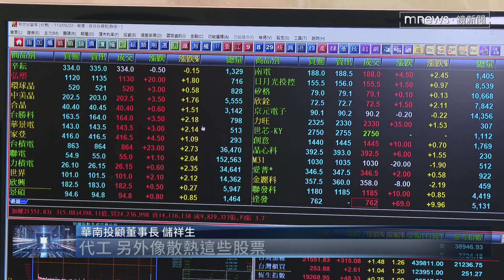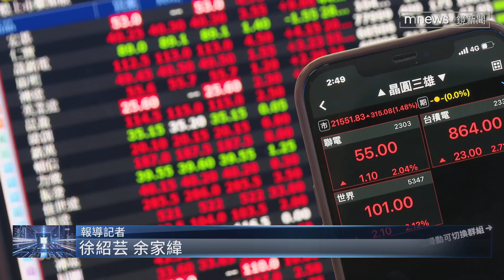台股再發威！ 創「指數、市值、台積電股價」三新高｜鏡新聞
520總統就職典禮後台股「盤整」兩天，終於在第3個交易日，出現大漲行情，今天（5/22）由台積電領軍上攻，收盤飆上864元新天價，貢獻大盤超過190點，也激勵台股指數，終場大漲315點，盤中跟收盤都創下新高。而且分析師認為，目前台股沒看到任何轉弱的訊號。